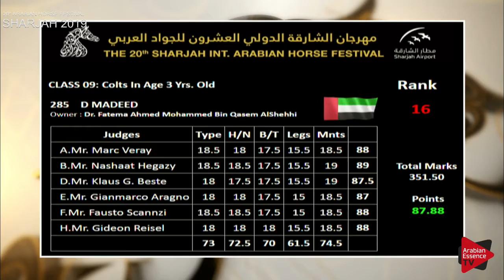N.287 EDWAN AL ZOBAIR - Sharjah International 2019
Sharjah International Arabian horse Show 2019 - Colts 3 years old (Class 9)